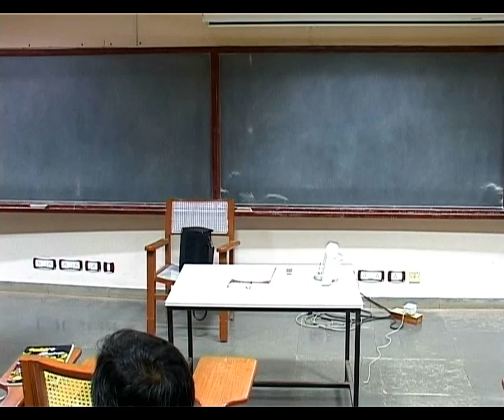Day 1, Part 5 - Swaras and Gamakhas